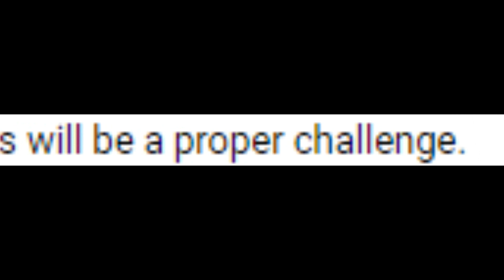Hiding flag out of map on Deadlock [After Patch]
Here's our hiding tactics on the updated version of Deadlock. Special thanks to 343 industries for putting Wasps on this map which made getting out even easier.